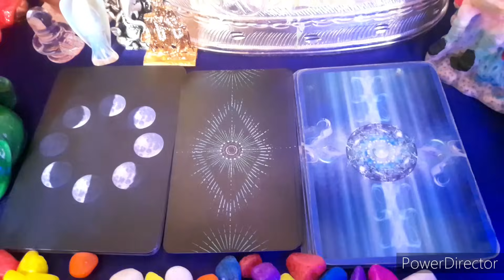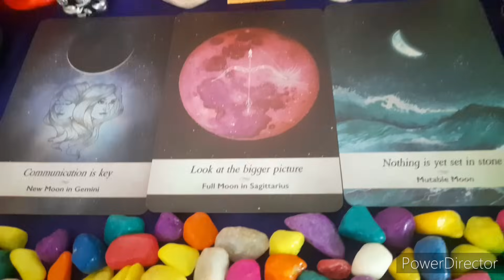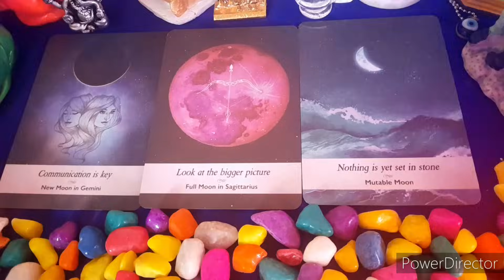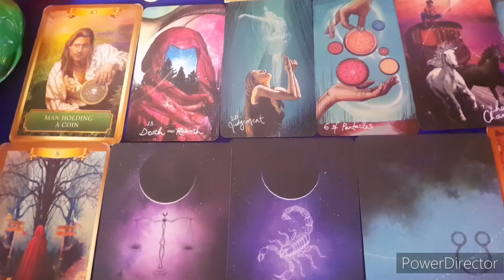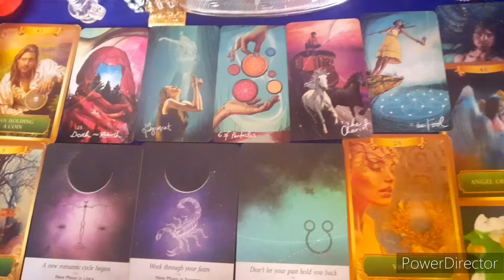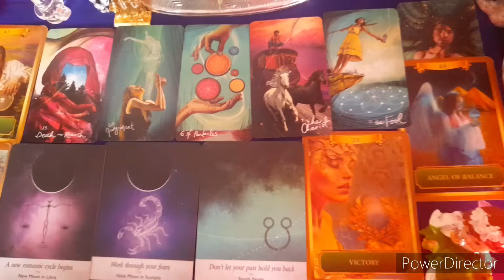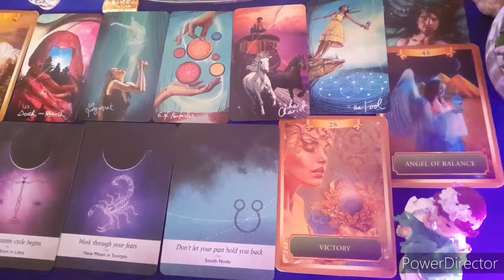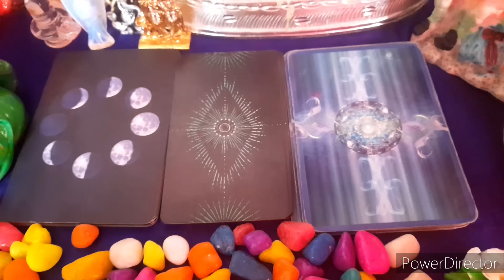അവരുടെ മൗനത്തിന്റെ കാരണം എന്താണെന്ന് നോക്കാം...🧿🧚‍♂️🧚‍♀️🧿/THEIR FEELINGS Tarot card reading no 🤳🧿👼🧿